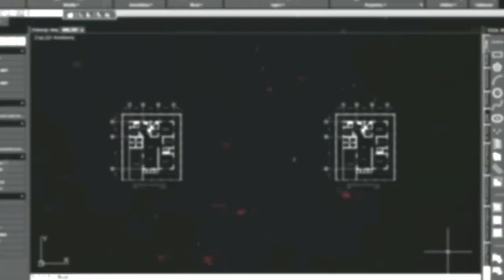Drawing No. 604: FREDERIC FRANCOIS CHOPIN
This video tutorial show on how to draw a portrait using a white charcoal pencil together with a graphite black charcoal pencil and draw on a black paper.